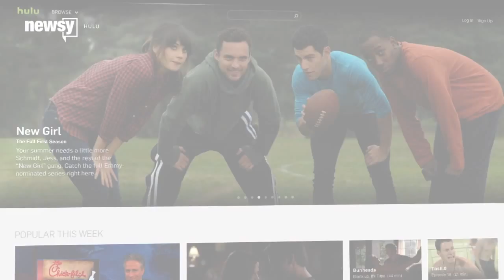Netflix Drops Epix Movies, Hulu Picks Them Up - Newsy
After Netflix dropped Epix movies, Hulu announced a deal with the company.